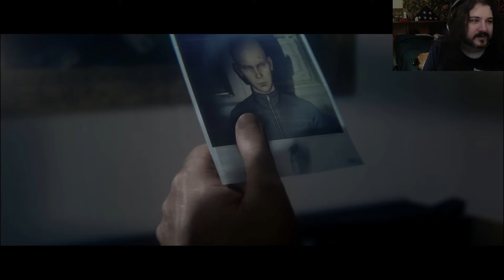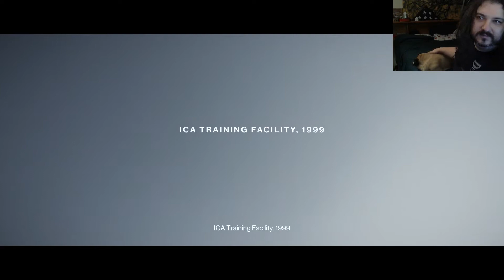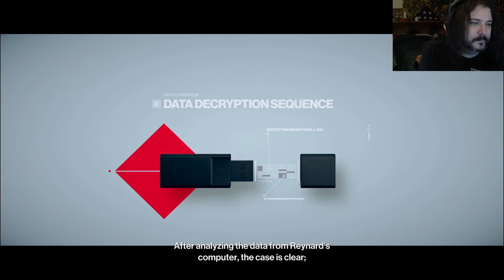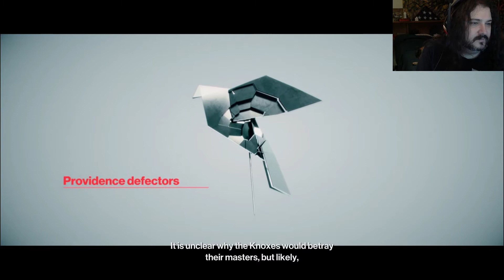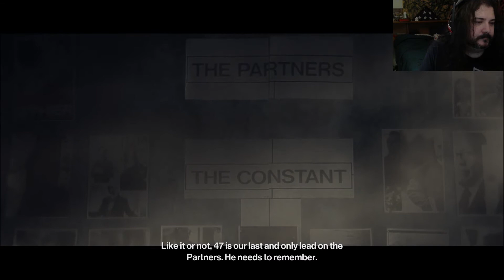Hitman 2 01 - Mr. Clean Returns!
What happens when you give chat the power to give Agent 47 additional orders? Chaos mostly. Which is also what happens when Chris plays the game normally! DOUBLE CHAOS!